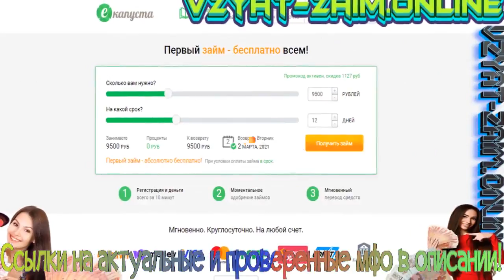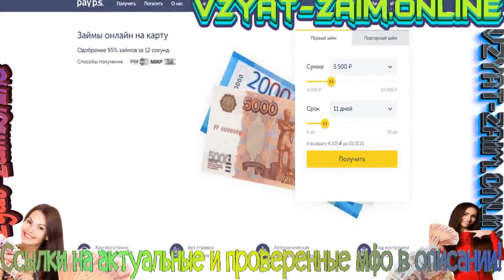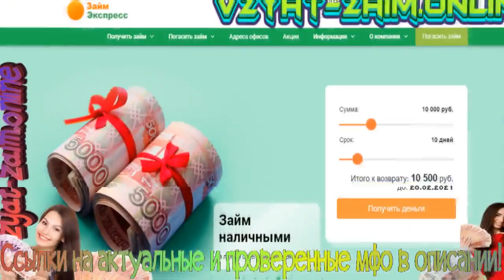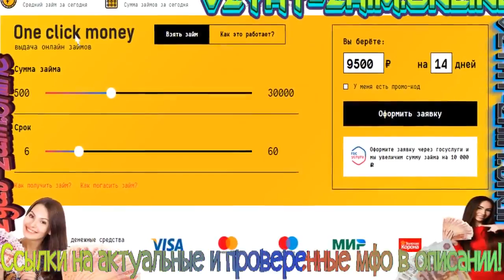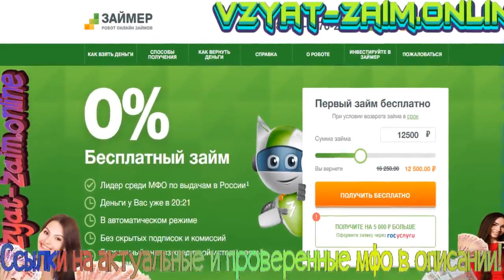Telescope for Astronomy Beginners, Adjustable 20X40X60X Educational Astronomical Telescope Childre.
NATURE EXPLORE: The astronomical telescope could be used for stargazing, also could for land exploration.
EASY TO OPERATE: This science Learning telescope is designed for astronomy beginnersfor its easy operation.
ADJUSTABLE TRIPOD: Since the tripod is stretchable, it is convenient for you to observe objects. 20X/40X/60X eyepiece avauable to meet your different needs.
GREAT GIFT: Lightweight and professional, this stargazing telescope must be a great present for your kids to develop interests and hobbies.
GUARANTEE: If you are not satisfied with our product received, you can apply for unconditional return and refund in 180 days. In terms of any problem of this product, you can send emails to us at any time. We will reply you as soon.